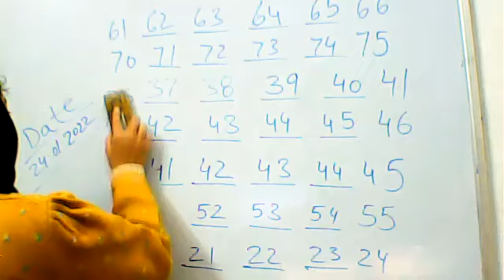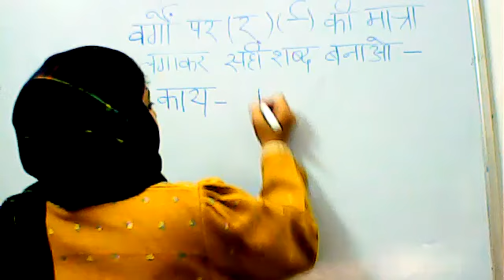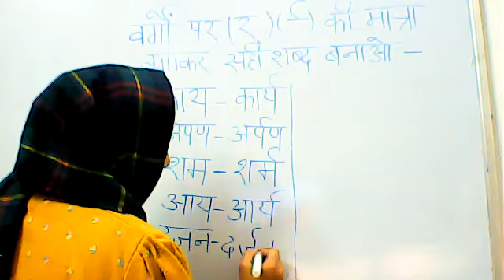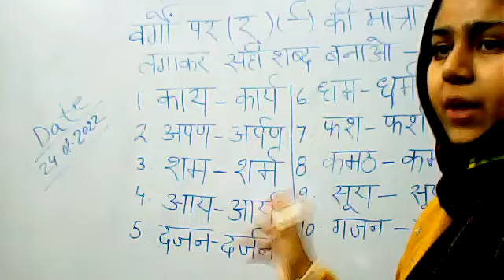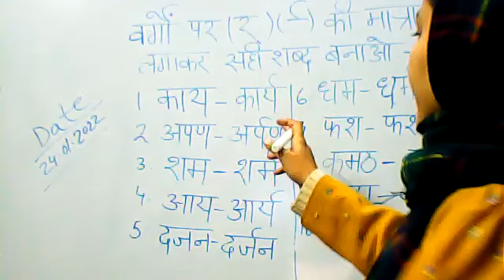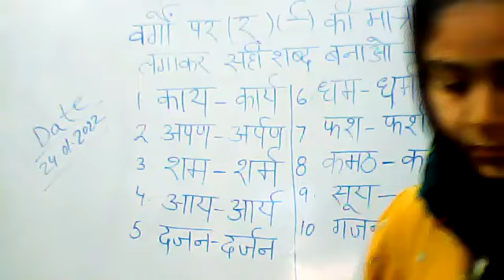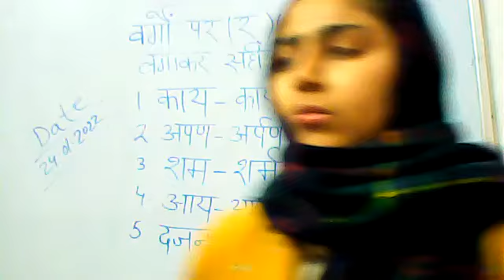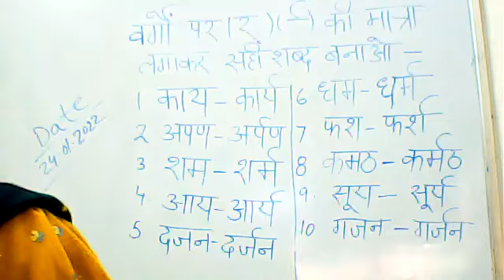CLASS UKG HINDI 24.01.2022